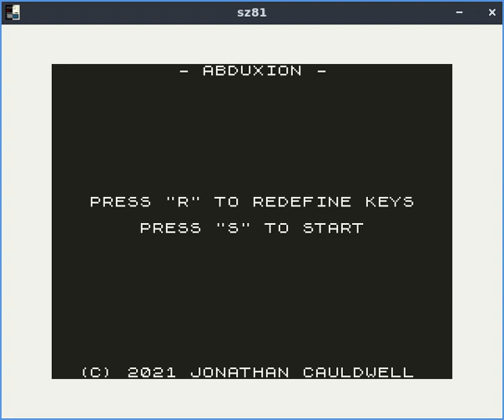Abduxion ZX81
A clone of Defender for ZX81
in physical or digital format
Un clon de Defender para ZX81
en formato físico o digital